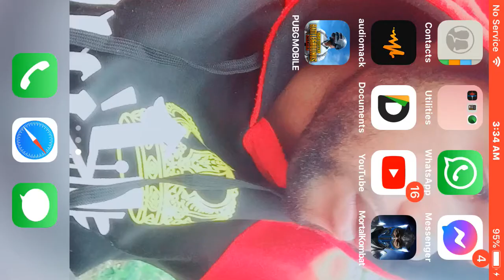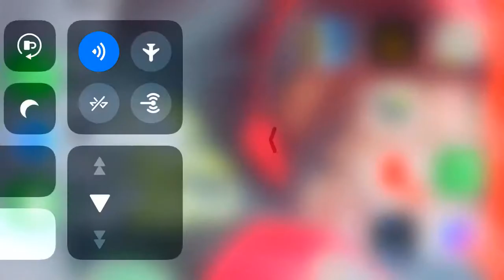I got Klassic Jax Briggs for FREE 😱| MortalKombat Mobile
To see me play and rank up in Faction Wars

1. Like
2. Share